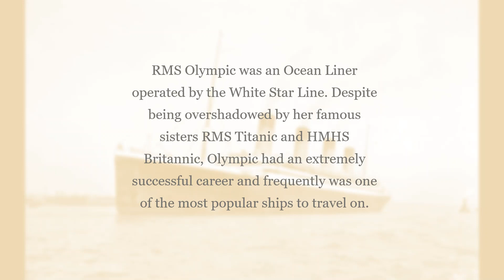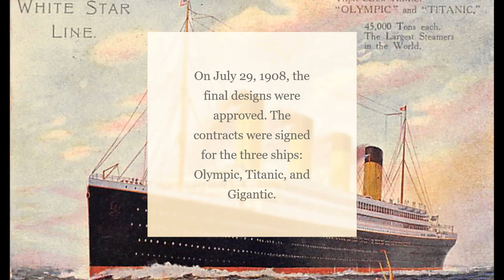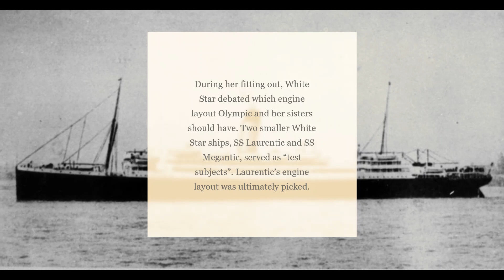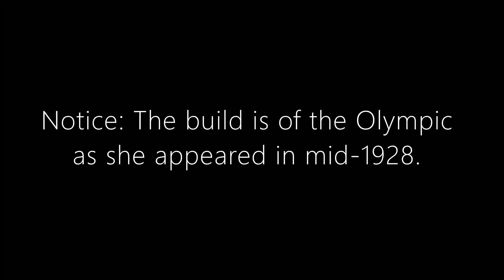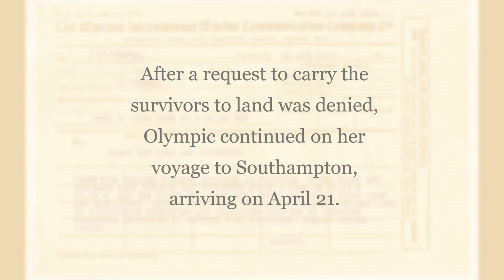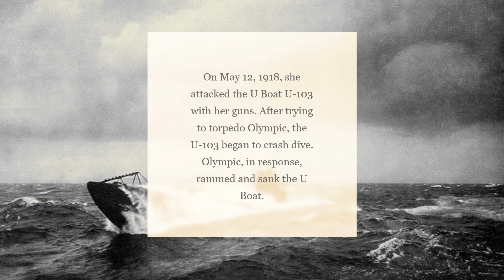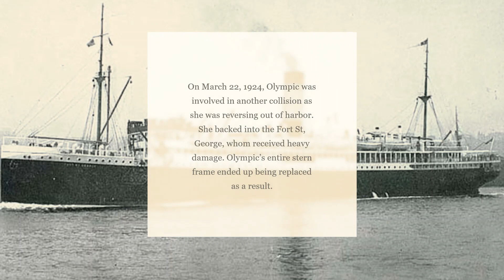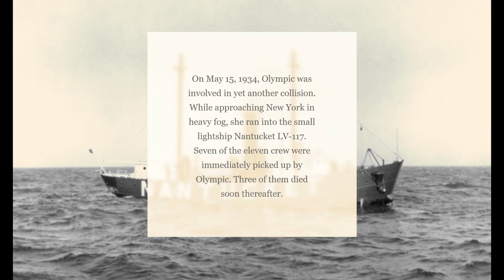LEGO RMS Olympic (with mini documentary)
In Episode 6 of The Brick Executive, it is my favorite Ocean Liner: RMS Olympic. In this rather long video, you will get to learn a lot more about Olympic as a ship as well as seeing my nearly 7 foot long LEGO build of her. This was by far one of my more difficult builds.

Music in this video, titled "My Way", "Dreamland", "Legend of the King", "Circle of Life", "Melody of my Dreams", "Redemption", and "Forever", respectively, was provided by the YouTube Channel Whitesand.